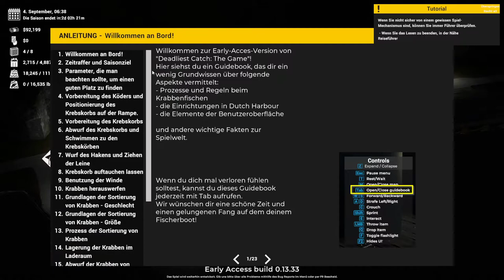Lets Play: Deadliest Catch - The Game Folge 1: Das Tutorial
Hallo zusammen,
wir spielen heute zusammen das Spiel: Deadliest Catch- The Game.
Bekannt aus der DMAX Sendung: Der gefährlichste Job Alaskas.

Das Spiel befindet sich in der Early- Acess deshalb können noch Fehler und Bugs auftreten, verzeiht den Entwicklern dies.